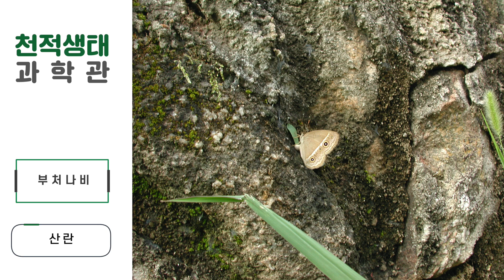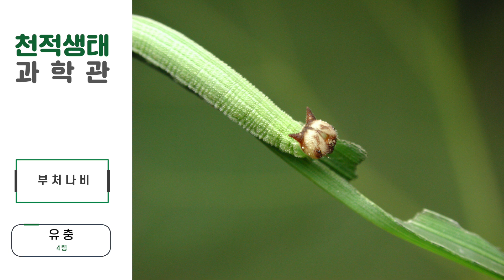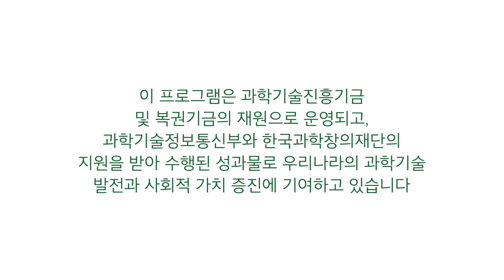부처나비(Mycalesis francisca)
곤충과 자연에 대한 동영상입니다. 곤충과 천적의 생활사, 생태, 행동, 습성, 의태와 위장 등에 대한 주제의 영상입니다. 천적생태과학관에서 제작 업로드합니다.